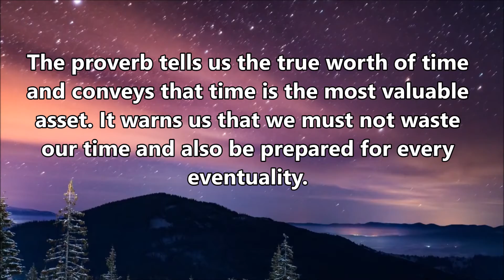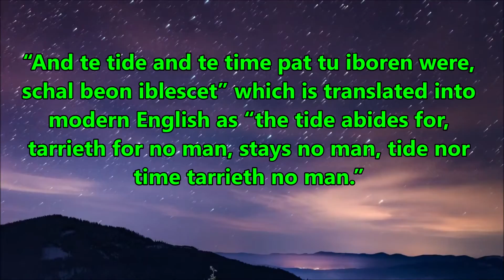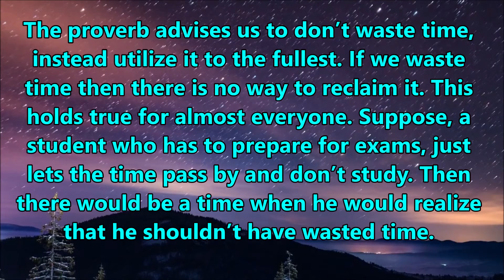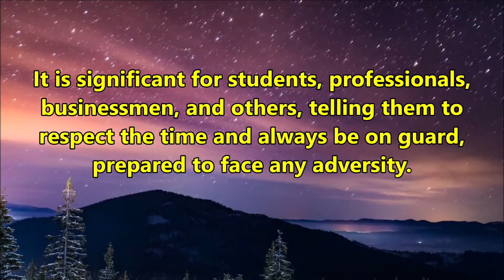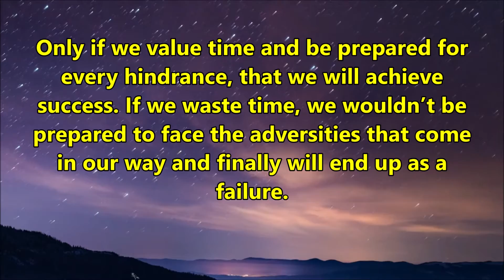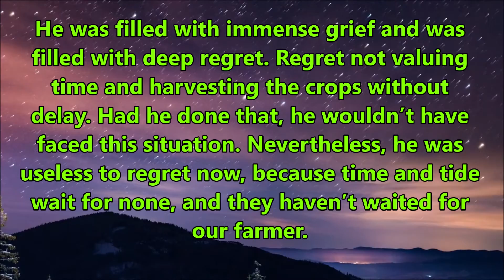'Time and Tide Wait for None' - Proverb in English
Time and Tide Wait for None Proverb in English. Find here Information about Time and Tide Wait for None Proverb for Children and Students. This Proverb is very easy to understand because it is written using simple words in English.